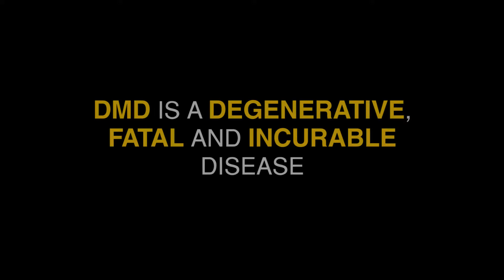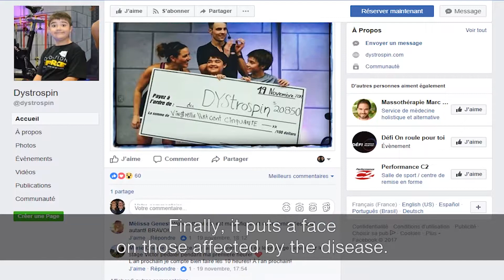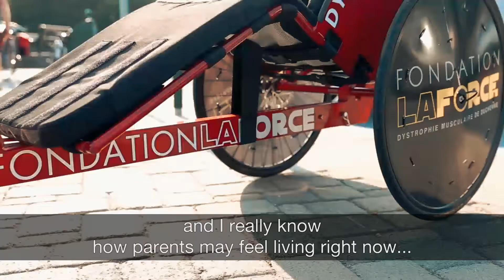Portrait of Duchenne- Jean-Philippe and Victor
SHORT DOCS SERIES: “PORTRAIT OF DUCHENNE CANADA”

Duchenne muscular dystrophy is a degenerative disease without cure. People afflicted with DMD usually don’t live beyond their twenties and get their diagnosis in their childhood.

What’s it like to live with DMD? Our web short documentary series, “Portrait of Duchenne Canada”, is trying to answer this question.

You will meet five Canadian families who are taking on the challenges of raising money and leading the way in advocating for access to new treatments.

Giving an incredible experience to your child
Victor Morand, 11 years old: “I like it because they give you a lot of encouragement and it’s one of the only activities I can do with my dad.”

It took about two years of going back and forward to doctor appointments before the Morand family got a DMD diagnosis. Like every other parent, Jean-Philippe Morand turned to the Internet looking for answers. He understood…  the best hope for Victor was research. Exactly one year after receiving the diagnosis, they started a fundraiser event called Dystrospin. They’ve raised thousands of dollars for the past 4 years, but Jean-Philippe wanted to do more so he started running and cycling with Victor which made them on top for raising funds awareness for DMD. In 2017, the father and son travelled over 600 km; they ran two marathons (Québec and Ottawa) and accomplished a track cycling of 650 km called La randonnée Jimmy Pelletier. This is the inspiring story of Jean-Philippe and Victor.

Quotes from the video
The hope lies in the research

Jean-Phillipe Morand: “Hope lies in research. A few weeks after I learned about Victor, I thought: well, after going through all the information on the internet about muscular dystrophy, I realized that my only hope lies in research. So, from there, we started exactly a year after the diagnosis the Dystrospin for collecting money to give it to research so we can find a cure to help Victor.”

The importance of their actions for funding research

Jérôme Frenette, Professor: “People alike Jean-Philippe who put so much energy in developing recruitment projects, it really matters. Finally, it puts a face on those affected by the disease, we now know why we wake up to work. We have children…I have pictures of many children at my office, I put them in the laboratory. People like the foundation give us a real picture of the tangible reality about everyday work that you tend to lose sight of when you work in a laboratory. Foundations are helpful, they give us credibility when we discuss with granting agencies. I think that for them, we also put a face on the children concerned, on people and on the importance of research in those fields.”